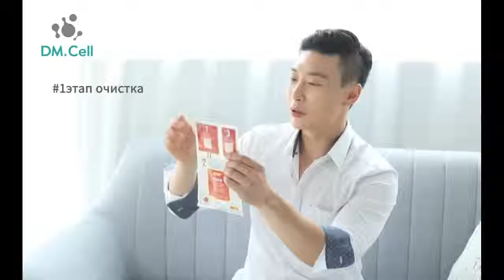Аква маска BNP Aqua Bio-Nano Protein Aqua Mask от бренда DM.Cell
Представляем вам обзор BNP Aqua Bio-Nano Protein Aqua Mask BNP Аква маски от бренда DM.Cell.